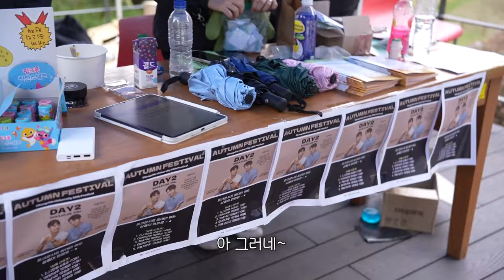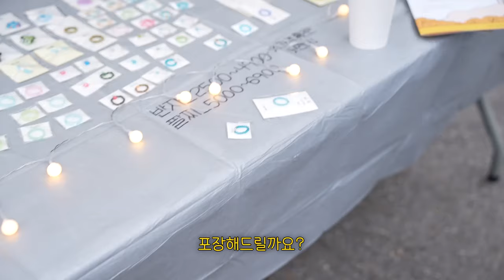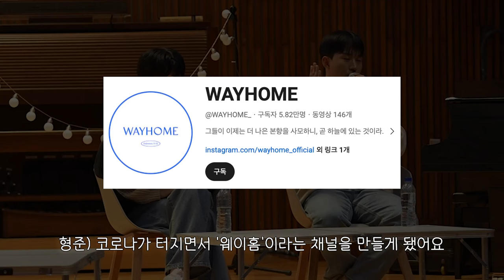눈치없이 총신대 축제 즐기고 온 대학원생 브이로그 (With 웨이홈 형준)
편집자 : 조효선
영어 번역: 인수연
촬영, 기획 : 밍피디, 박세리, 최진헌
구독송 : 이종현(@rawfi_)